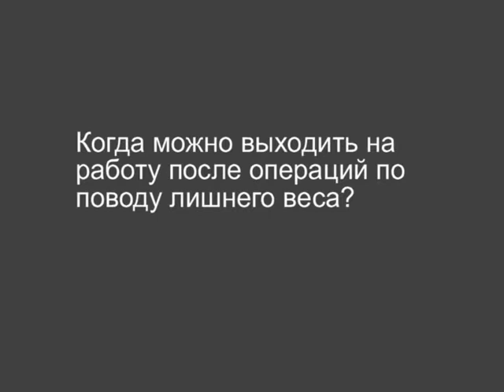Когда можно выходить на работу после операций по поводу лишнего веса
ответ на вопрос, о том, когда можно выходить на работу после операций по поводу лишнего веса